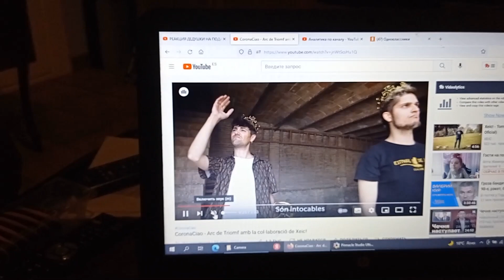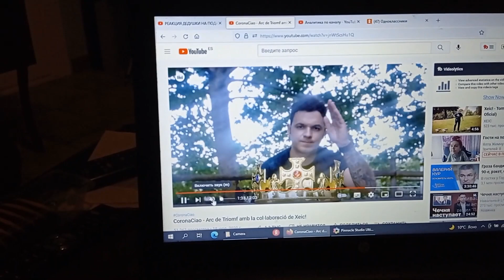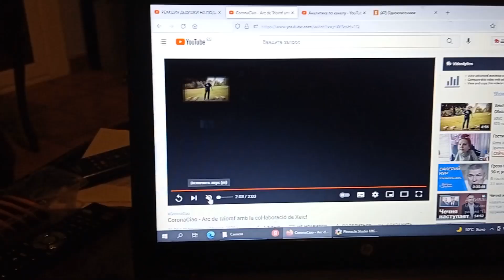Влог Молодежь Испании о Монархии Свобода слова